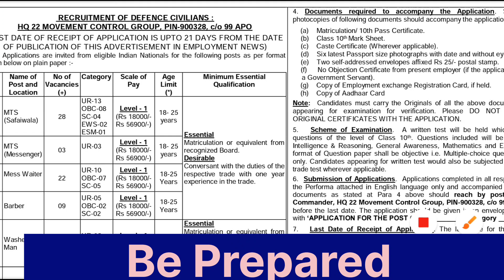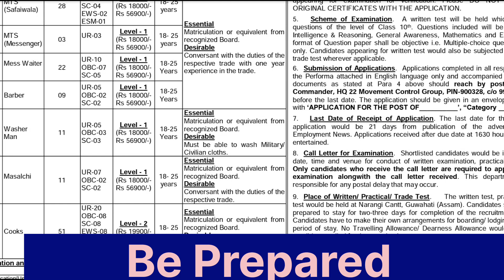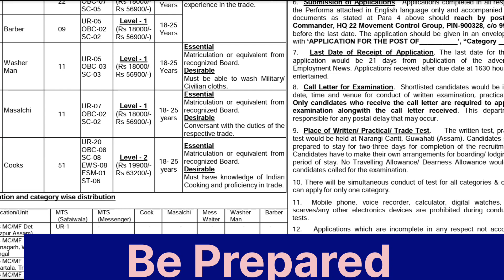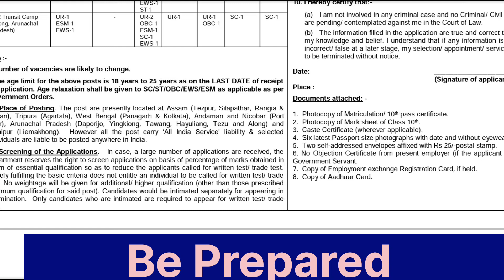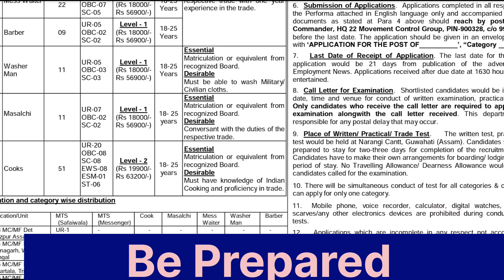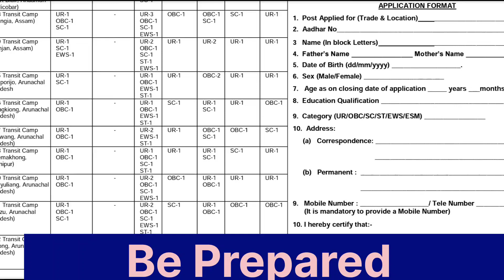ఆర్మీ జాబ్స్ HQ 22 Movement Control Group Recruitment 2023 Notification Offline Form || 10TH పాస్